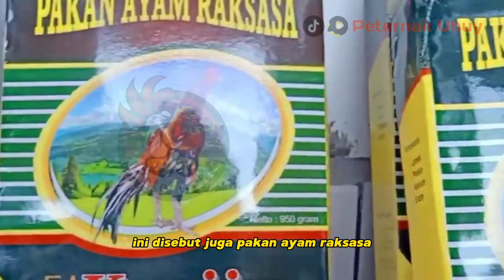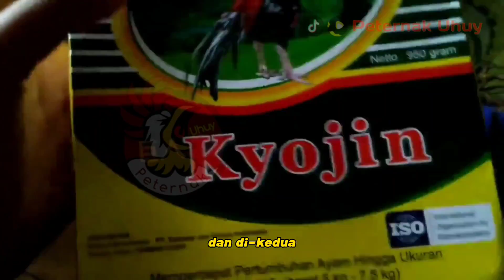TINGGI BER OTOT!!! BUAT PAKAN AYAM CEPAT BESAR TINGGI DAN BEROTOT UNTUK USIA 1 BULAN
Video ini tentang tinggi ber otot buat pakan ayam cepat besar tinggi dan berotot untuk usia 1 bulan

Tag : ternak ayam. ayam kampung. ternak pemula. ternak ayam kampung. ternak ayam pemula. ternak ayam sukses. ternak ayam modal kecil. ternak ayam kampung pemula. ternak ayam kampung sukses. ternak ayam kampung cepat panen.